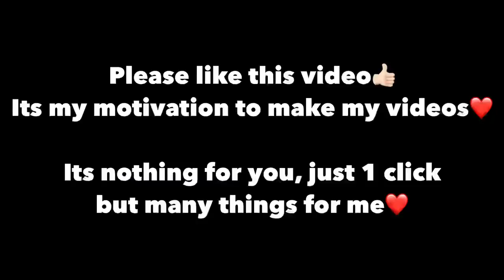NEW BEST SECRET LOOT PLACE😱 | Traverse Insectiod | PUBG MOBILE